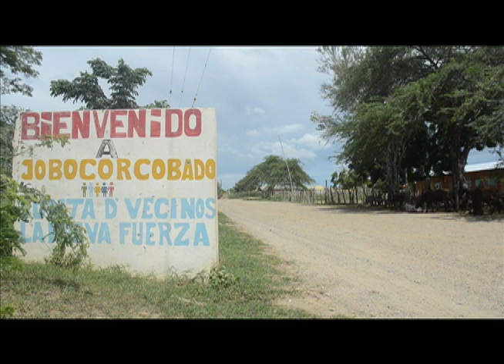REPORTE ONELIO DOMINGUEZ CARRETERA JOBOCORCOBADO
Moradores de Jobo Corcobado, exigen  el arreglos de sus calles.